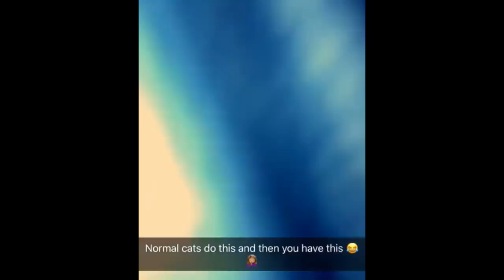Cute baby animals Videos Compilation cute moment of the animals Soo Cute! #34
Warning
I do not own the movie, video, music, artwork or the lyrics.